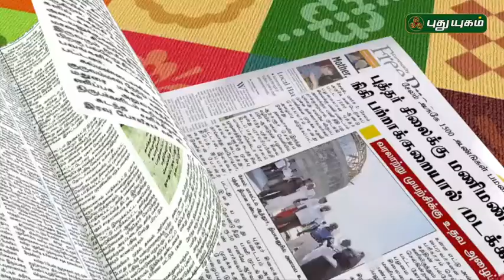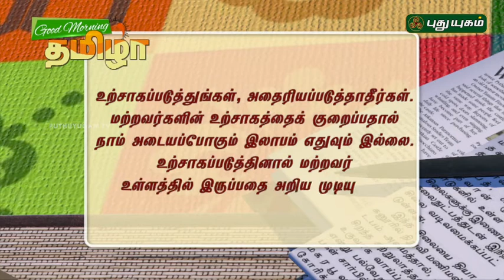Seithi Thuligal | Good Morning Tamizha | 13/09/2016 | PUTHUYUGAM TV